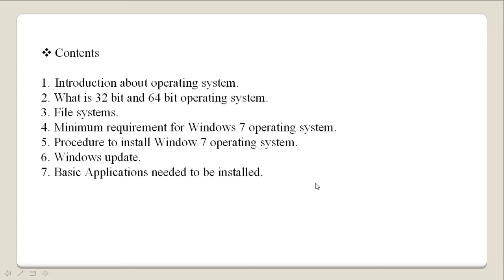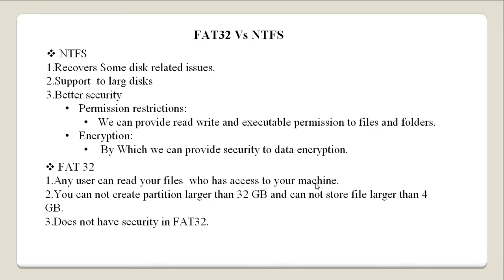What is windows operating system and how it works